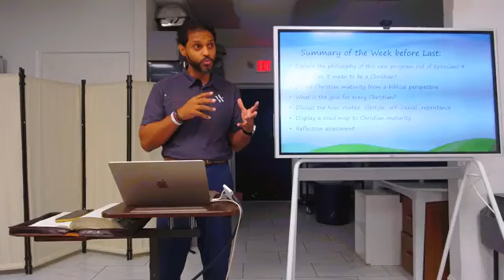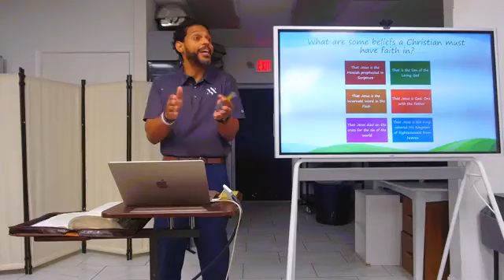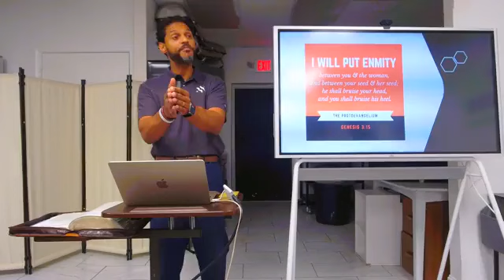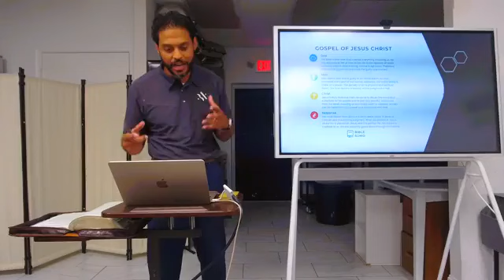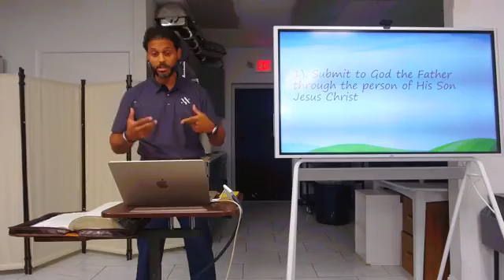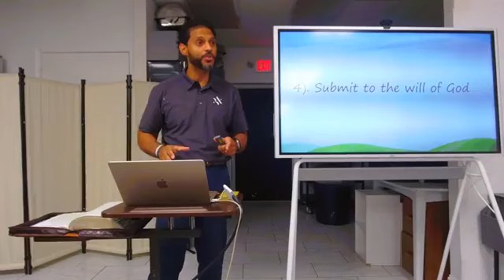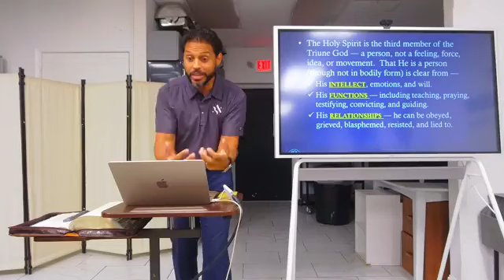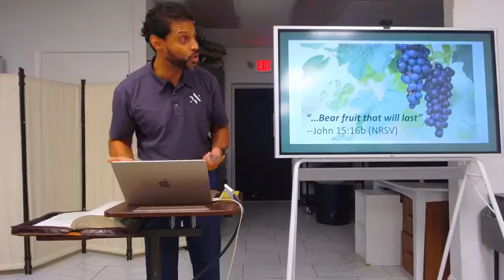Christian Maturity, Session Three: Become Rooted in Faith by Submission, Dr. David Martinez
This lesson on learning how to become a mature believer discusses what else a Christian must have faith in - the Gospel message, and it discusses the importance of submission as a means to encourage Christian maturity in six ways:

- Submission to Christ
- Submission to the Gospel Message
- Submission to the Discipleship Process
- Submission to the Will of God
- Submission to the Indwelling Presence of the Holy Spirit
- Submission to others of the Faith

Colossians 2:6, "So then, just as you received Christ Jesus as Lord, continue to live your lives in him, rooted and built up in him, strengthened in the faith as you were taught, and overflowing with thankfulness."